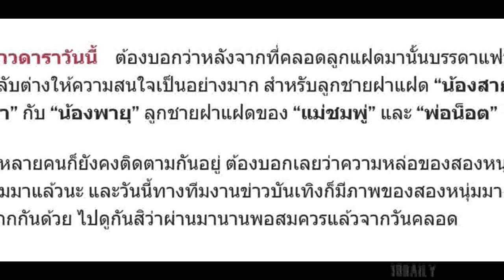โตไวจริงๆลูก!! อัพเดทภาพปัจจุบัน “สายฟ้า-พายุ” ลูกชาย “แม่ชม” ล่าสุดหน้าเริ่มเปลี่ยนแล้ว